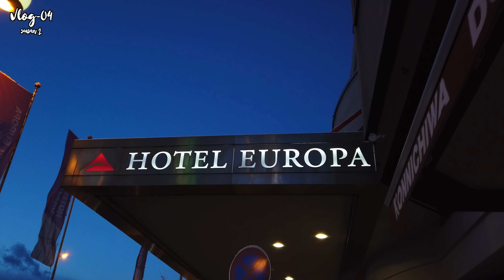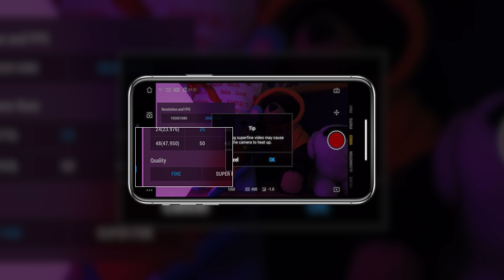LA VERA QUALITÀ di DJI OSMO Pocket...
Recensione della qualità reale video e foto di DJI OSMO Pocket.
Link per acquistare OSMO Pocket
microSD per Osmo

La nuova gimbal cam di DJI è incredibilmente piccola, leggera e performante, oggi la vedremo all'opera con i video in alta risoluzione, slow motion, foto in jpg, raw e panorami.

Nella cartella accessibile a questo link con download gratuito c'è il footage utilizzato per creare questo episodio, buona valutazione!